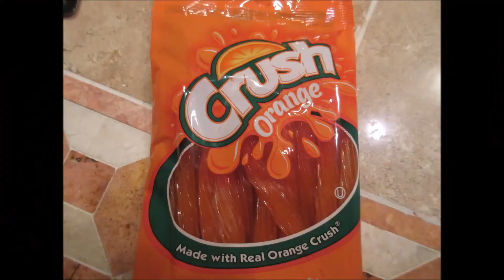Dollar Tree Product Test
Hey guys, I hope you enjoy this video I did with my sisters. Have a great weekend!